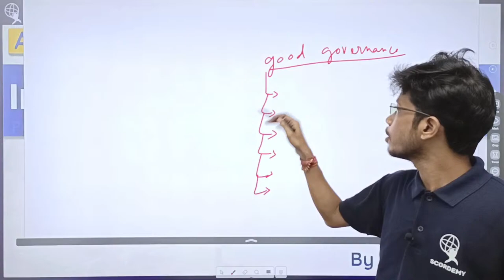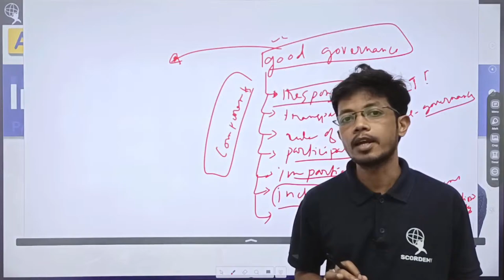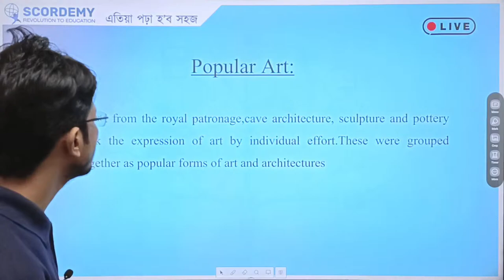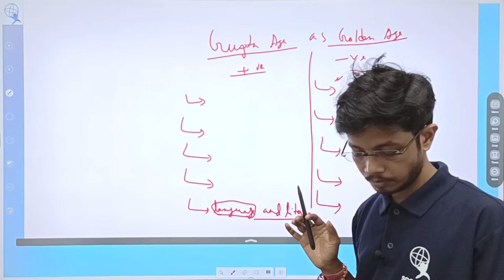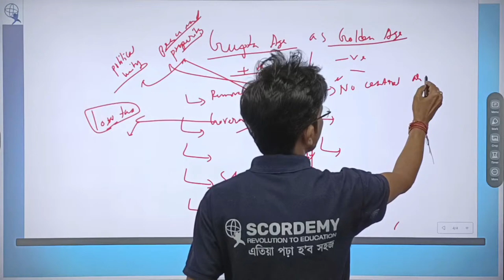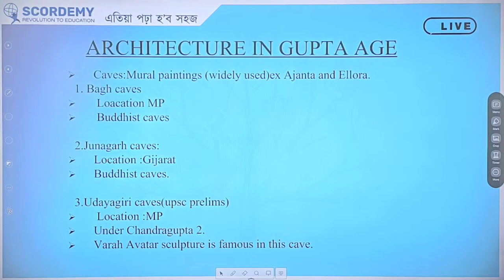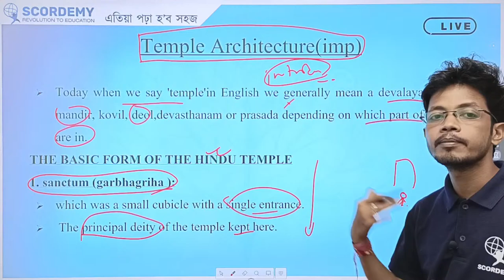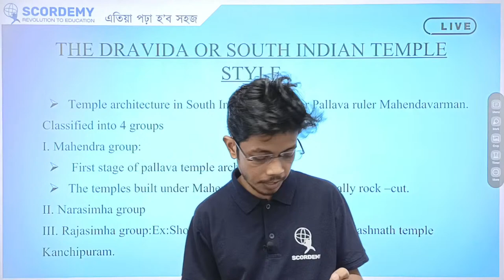INDIAN ART AND CULTURE | PART VII | UPSC / APSC | BY JP Sir | LIVE |SCORDEMY-IAS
LIVE

𝗪𝗮𝗻𝘁 𝘁𝗼 𝗰𝗼𝗻𝗻𝗲𝗰𝘁 𝘄𝗶𝘁𝗵 𝗼𝘂𝗿 𝗰𝗶𝘃𝗶𝗹 𝘀𝗲𝗿𝘃𝗶𝗰𝗲𝘀 𝗲𝘅𝗽𝗲𝗿𝘁!!

Courses available for “9-12-SEBA | CBSE | NEET | JEE | UPSC // APSC”